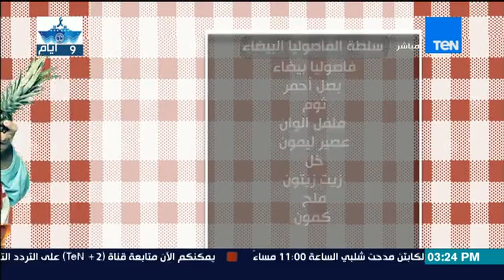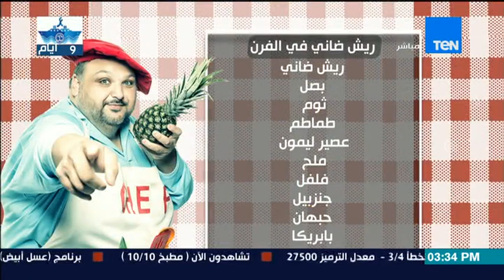مطبخ 10/10 - الشيف أيمن عفيفي - طريقة عمل سلطة الفاصوليا البيضاء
برنامج مطبخ 10/10 من حلقة 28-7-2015
" برنامج يومى يقدم أشهى الأكلات وجميع انواع الأطباق والوصفات من كل أنحاء العالم .
 يستضيف البرنامج فى حلقة أسبوعية احد المحبين للطبخ لكى يقدم طبخته امام المشاهدين
  كما يعطى البرنامج فرصة لشخصين من الذواقة للحضور فى حلقة أسبوعية مخصصة لاستضافتهم وتقديم أشهى الأطباق وتذوقها على الهواء